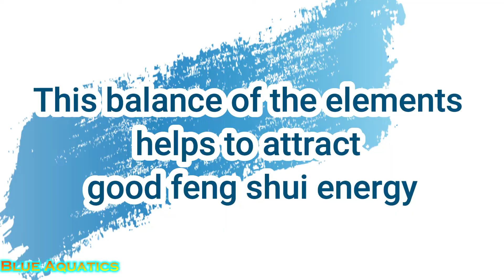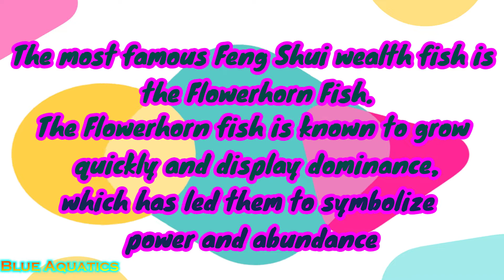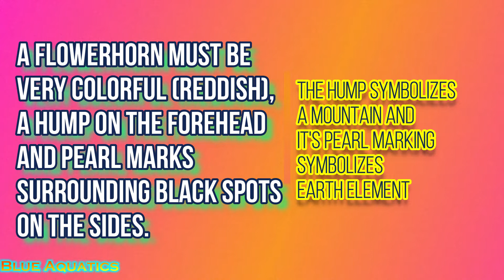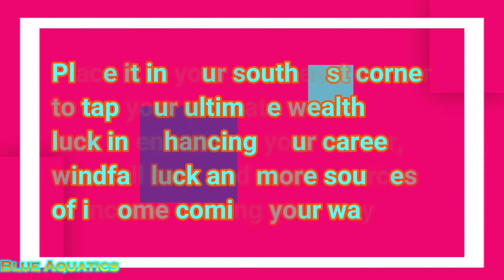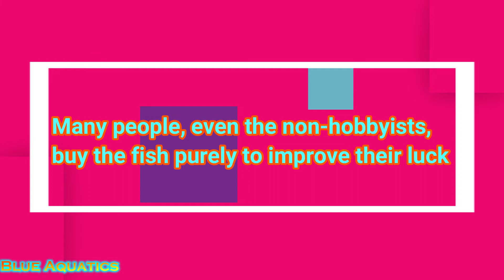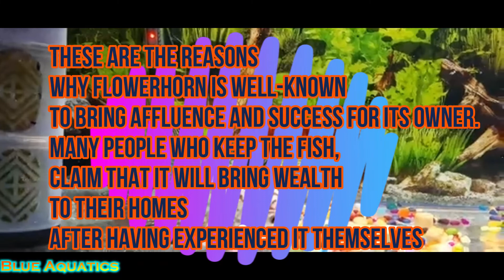Where to keep Flowerhorn Fish in home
Hi Friends,

In this video, I am giving complete details related to Feng Shui Fish. As you know we are following a lot of Vastu Tips and making our home according to the Vastu Tips.
So most people consider Fish Keeping related to Feng Shui or Vastu and due to this a majority of people have now started keeping Flowerhorn Fish at their home for bringing Health and Wealth.

Topics covered in this video are:
1. How Flowerhorn is considered as best Fish according to FengShui or Vastu?
2. Where to keep Aquarium at home according to FengShui?
3. Which Flowerhorn is best according to your requirements?

I can assure you that after watching my complete video, you will be able to know the complete FengShui or Vastu tips for Fish-keeping.

Thanks
Blue Aquatics